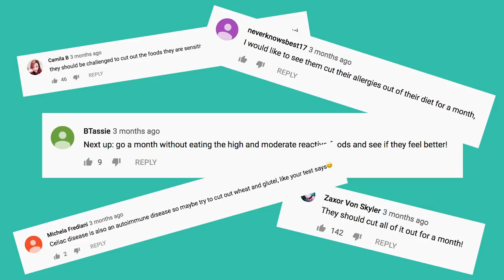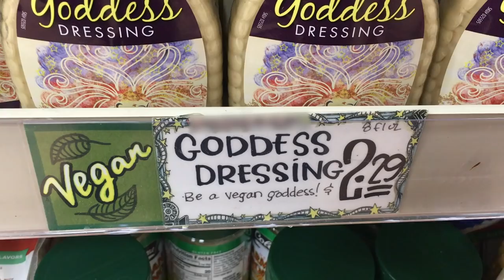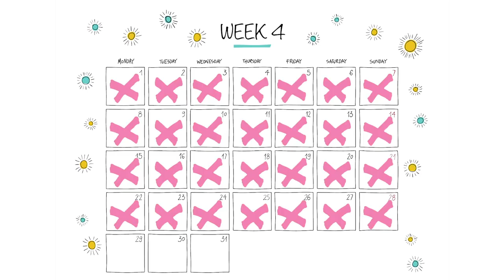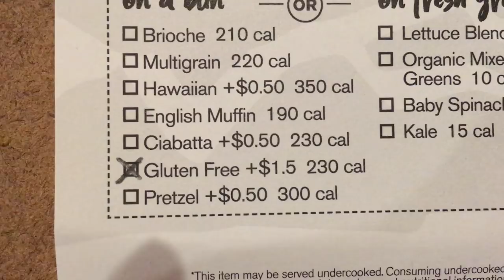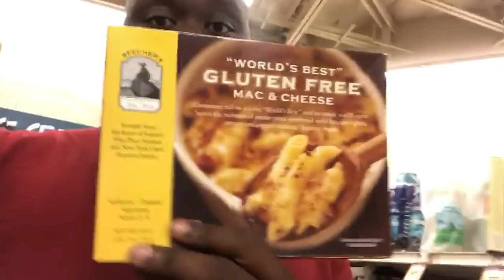We Try To Quit Gluten for 30 Days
After a blood test reveals a gluten sensitivity, three friends try giving up gluten for 30 days.

MUSIC

STILLS
Cute vector set of avocado fruit character
FANDSrabutan/Getty Images
July 2019 wall calendar
Elisa Lara/Getty Images
NO SIGN. Forbidden symbol. Vector
Siberian Photographer/Getty Images
Cute hand drawn cartoon characters of avocado and toast
Iryna Shkrabaliuk/Getty Images

Slow motion of hands breaking a freshly baked loaf of bread
MartinHarvey/Getty Images